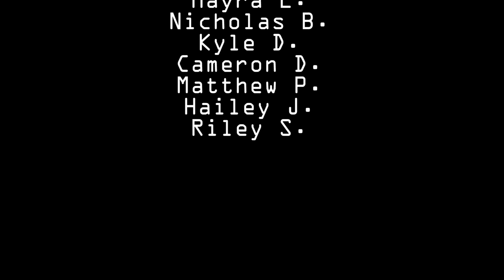Summer of Service 2018 - Session 4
A review of SOS team activities during session four.